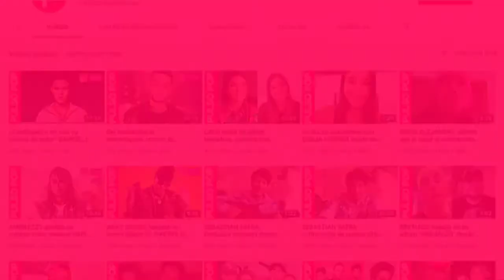DALEX presenta "3:00 AM", explica porque saco dos EP en cuarentena | Entrevista 2020